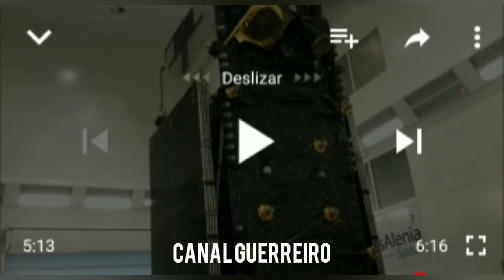Cinturão de Van Allen e a incoerência dos "despertos".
Aquele show de falácias e argumentos contraditórios.